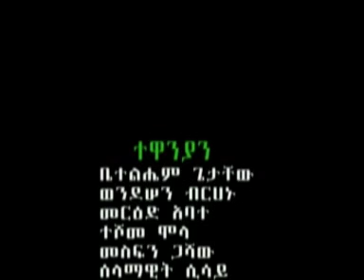Teqebayochu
Ensikalen Gena
A Betlhem Getachew Ethiopian Comedy Film
Comedian: Betlhem Getachew, Mitku Fante, Bereket Bekele, and Wendwossen Berehanu